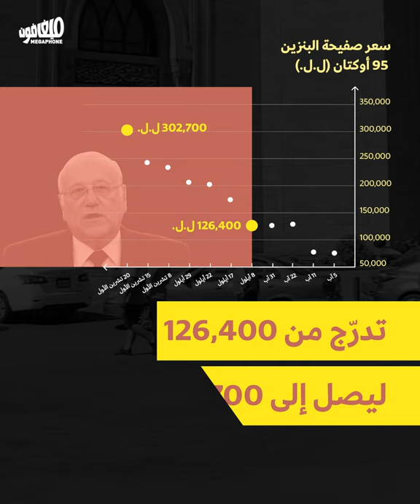How to spike fuel prices in 40 days | كيف تُشعل أسعار البنزين في 40 يوماً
احتاجت حكومة ميقاتي أربعين يوماً فقط لتلغي سياسات الدعم: تعدّد أسعار الصرف لخدمة المصارف وليس للحدّ من غلاء المعيشة
Mikati's government took only 40 days before eliminating subsidization policies. The multiple exchange rates benefit the banking sector but do nothing to reduce the cost of living.